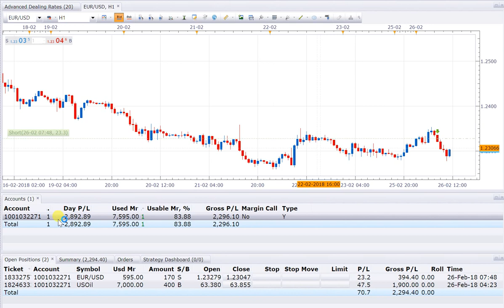26 2 18 POSITION OPEN 2, SELL EURUSD AND SELL USOIL PROFIT 2500USD NEAR INTRADAY CREATED NEW POSITIO